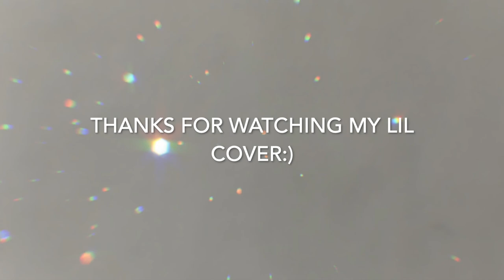Rise Up (in an echoey room)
Hi I have no training in belting at all so don't judge me too harshly.  This was just for fun because I was vibing with the acoustics of the room.  I didn't use any microphones or effects.